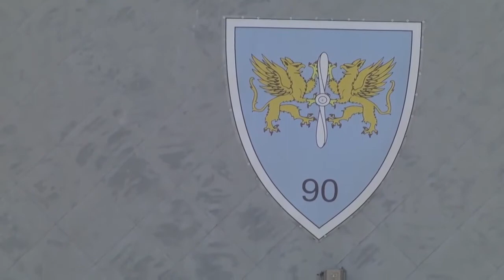Open Gates Day at the 90th Airlift Base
BUCHAREST, Romania - The tarmac of Otopeni Airport was alive with visitors on a day not only highlighting the might of the Romanian Air Force, but also showcasing the camaraderie and strong bonds with their American Allies. Under a backdrop of sunny skies and high temperatures, U.S. Army Soldiers from Company B, 2nd Assault Helicopter Battalion, 10th Aviation Regiment, 10th Combat Aviation Brigade, 10th Mountain Division participated in the annual Open Gates Ceremony near Bucharest, Romania hosted by the Romanian 90th Airlift Base on July 1, 2017.